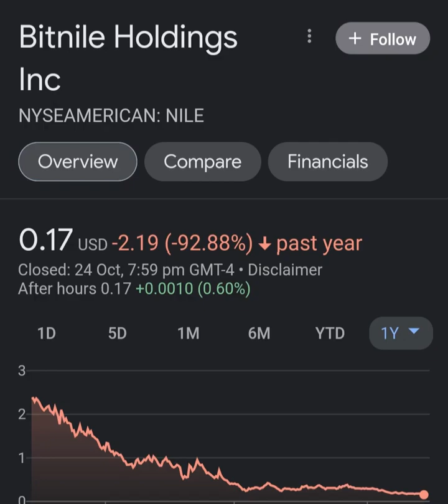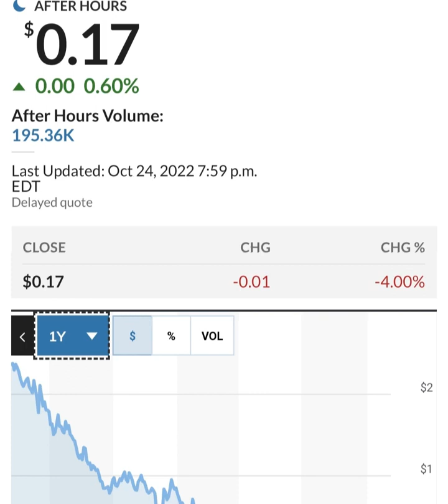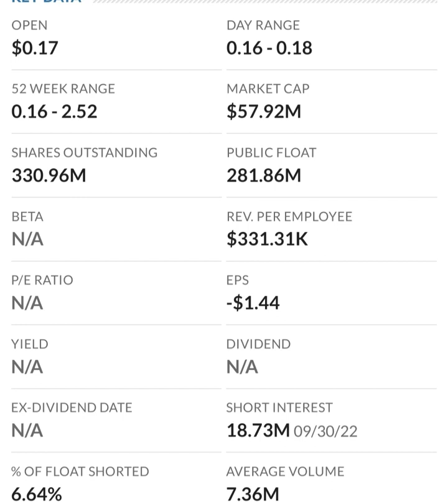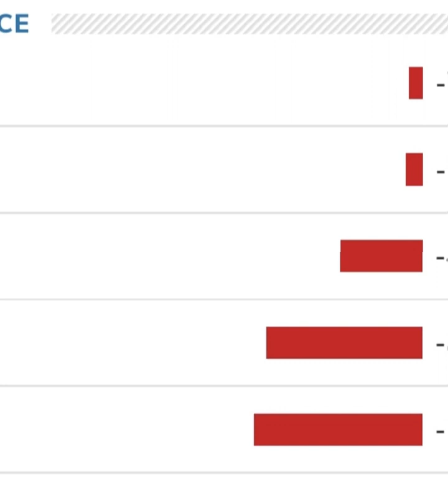🚨 NILE Stock Bitnile Holdings NILE STOCK PREDICTIONS NILE Stock Analysis STOCK MARKET NILE today 1